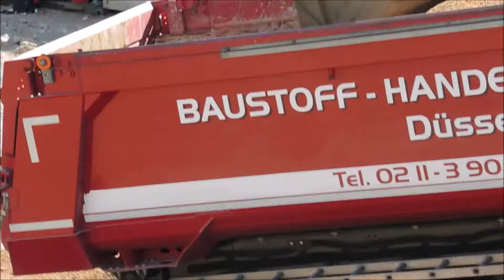Excavator CAT 329E - load and help truck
The Stricker excavator builds a ramp here, so that the trucks can drive into the construction site. It is part of the Kö Bogen project. The car access to the new underground car park is already being built here.